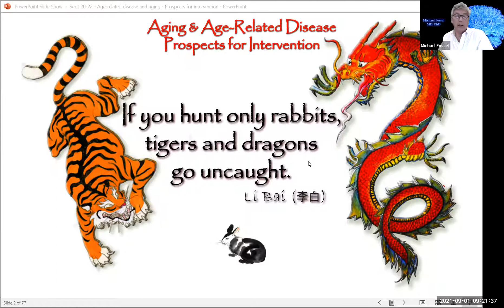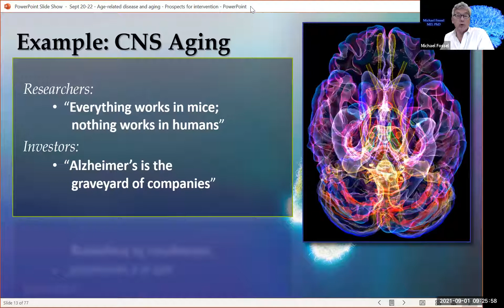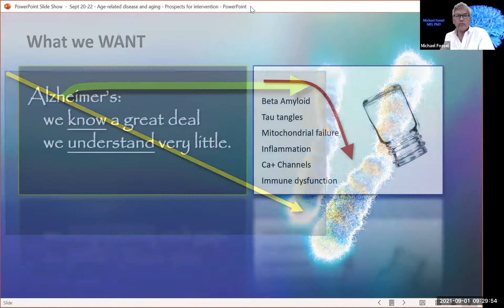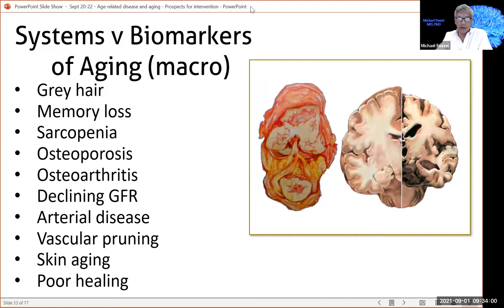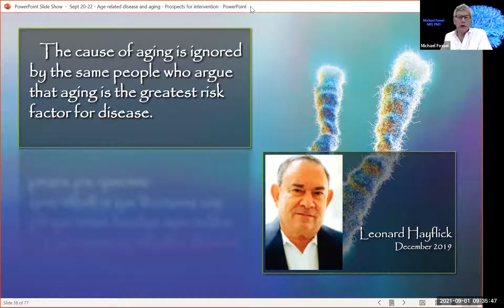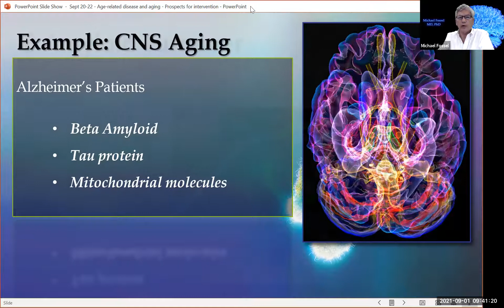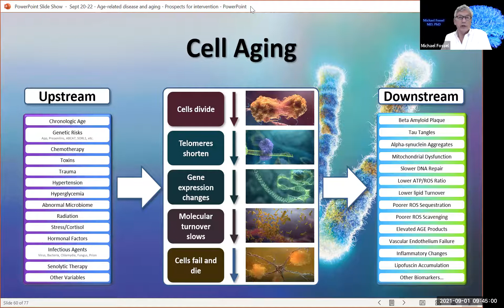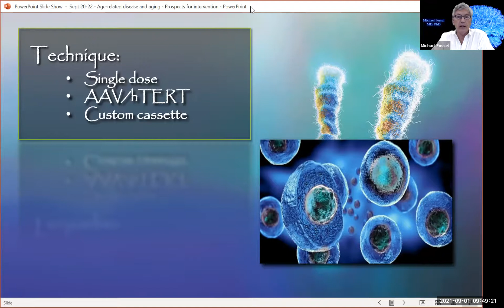Michael Fossel, Telocyte, United States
Age-related disease and aging: Prospects for
intervention